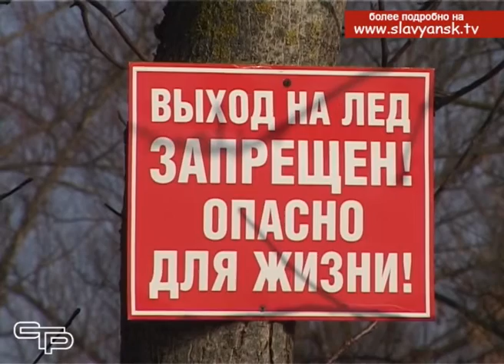По данным метеостанции Славянского района морозная погода